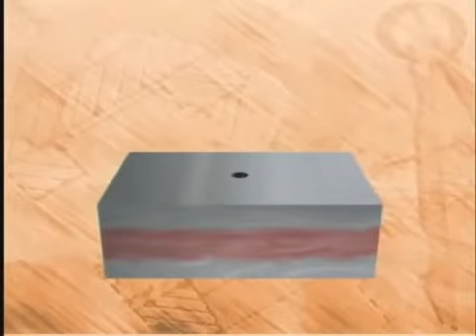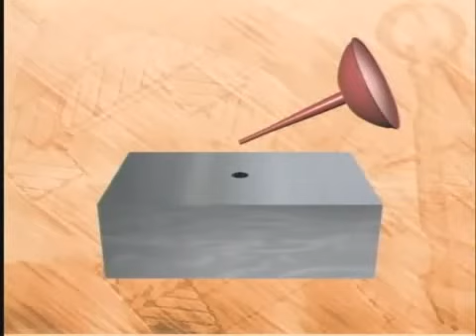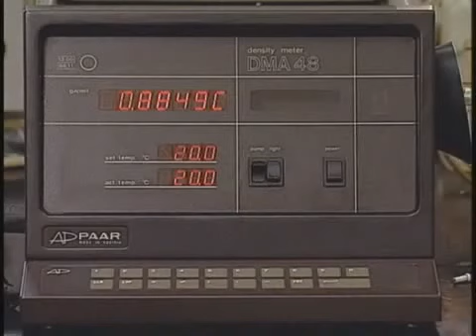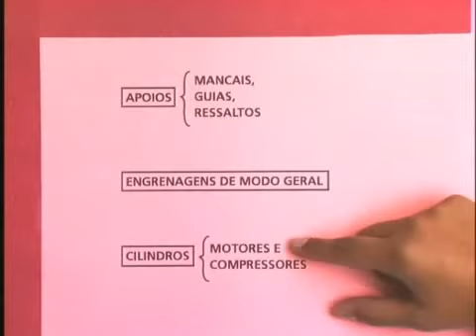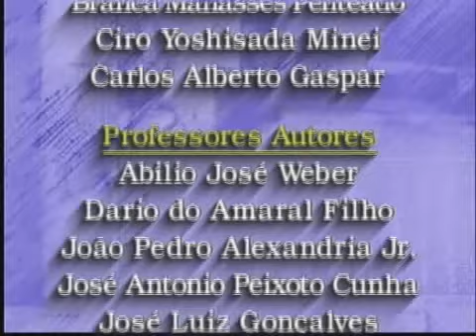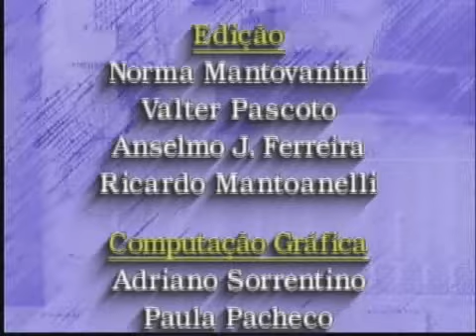Telecurso 2000 Manutenção 31 Lubrificação indústrial I